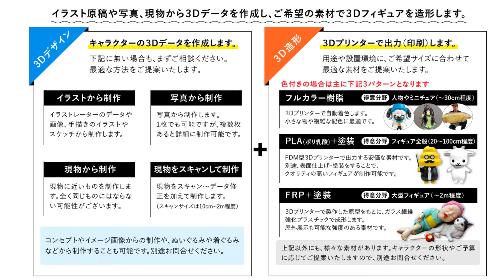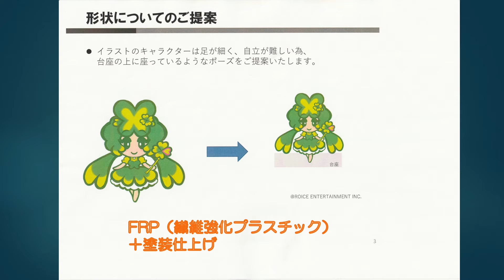【広報委員会】よつ葉ちゃんのフィギュアが出来ました！